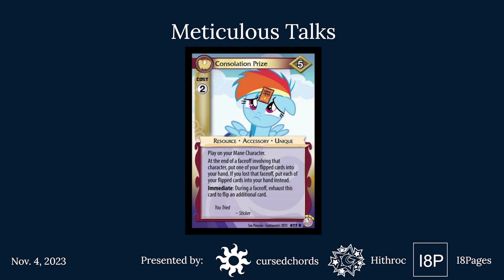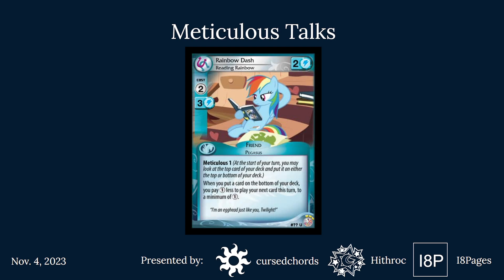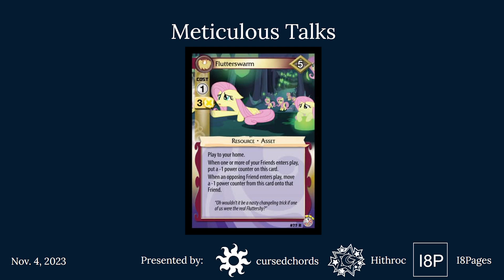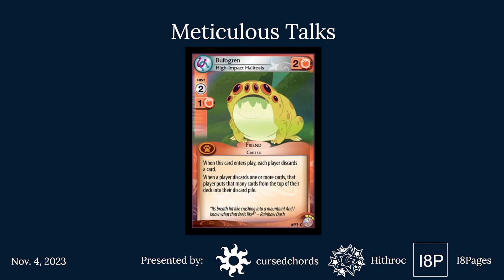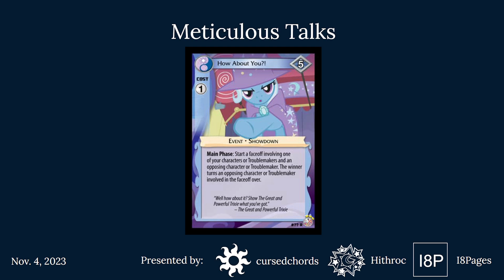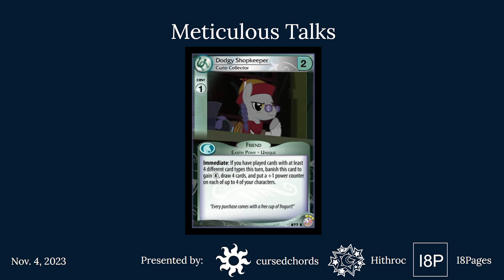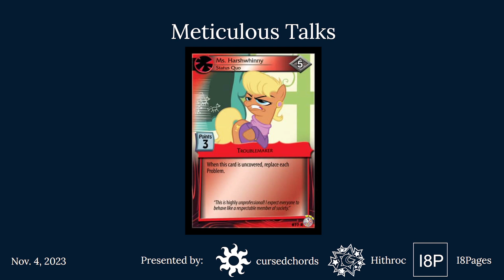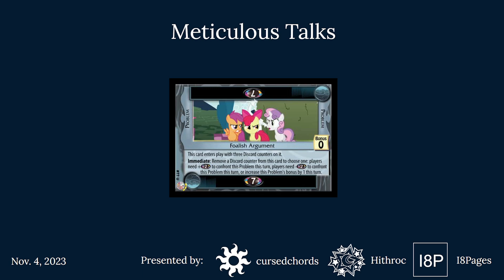Meticulous Talks #146: PW3 First Impressions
As winter rolls in for the Northern Hemisphere, and summer blooms in the South, it comes to around the time of year that CiM usually tries to inject some new life into the metagame with a release of some sort. For the past two years, this has taken the form of a supplemental release in their Prize Wheel set, and this year is no different. The third increment of PW is currently in beta testing, and so in this stream we provide our initial impressions on the new cards. Are they good? Bad? Too good perhaps?

Note that because these designs are currently undergoing beta testing and subject to change, this is NOT a review, merely initial impressions.

This stream originally aired on November 4, 2023.